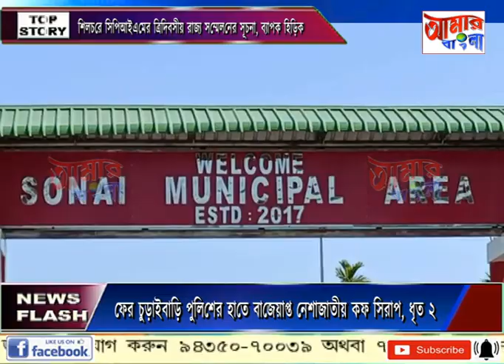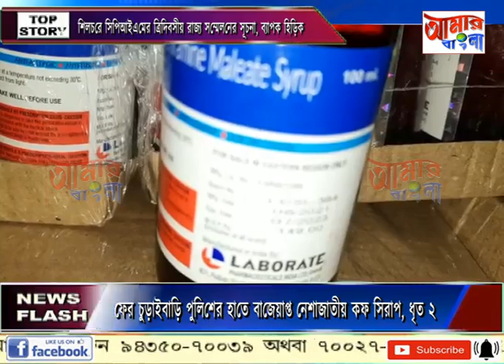AAMAR BANGLA NEWS # 15 -02-2022